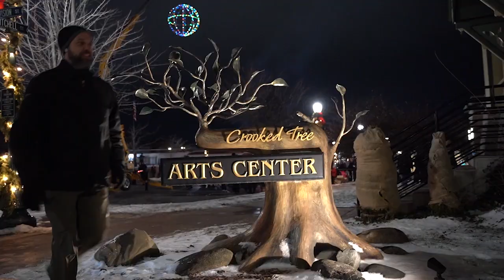CTAC Year End Campaign 2022: Expression